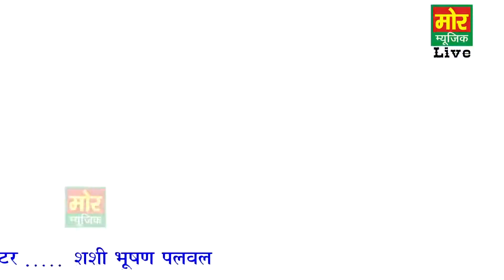April 25, 2018(10)